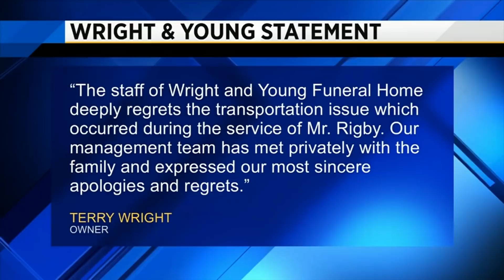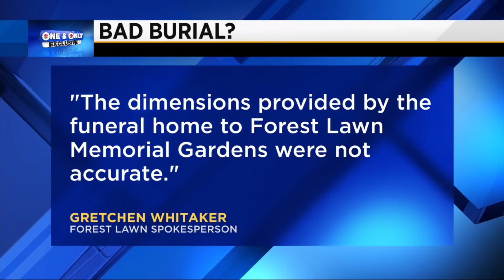Funeral home uses U-Haul instead of hearse, shocking family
A South Florida family is upset over the botched burial of their loved one.